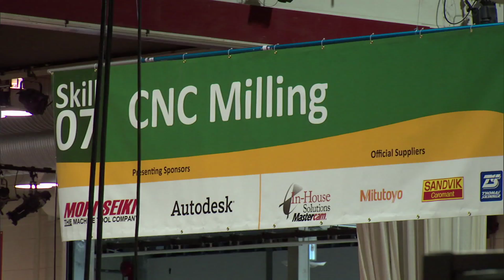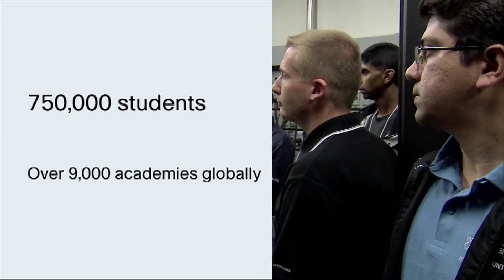Cisco Networking Academy World Skills